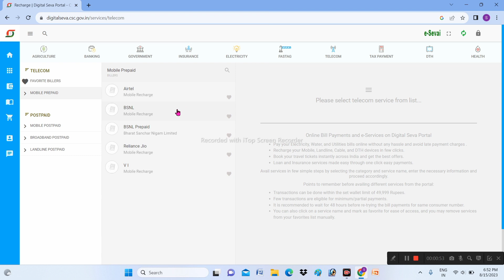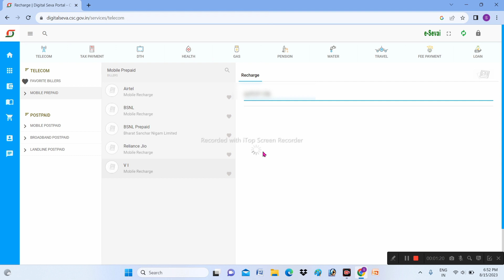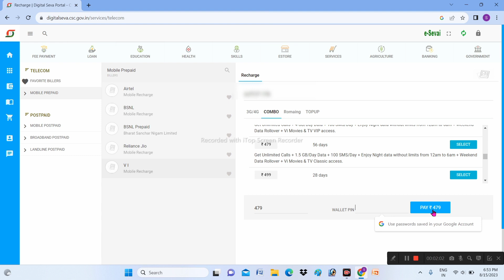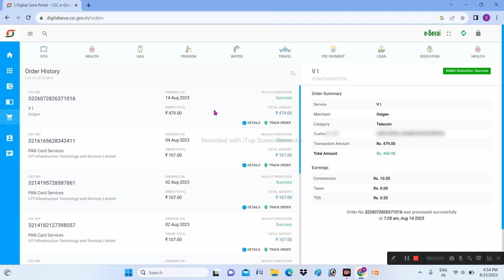csc mobile recharge par milega 10₹ commission | new update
csc se mobile recharge kaise kre
csc mobile recharge
csc mobile recharge commission